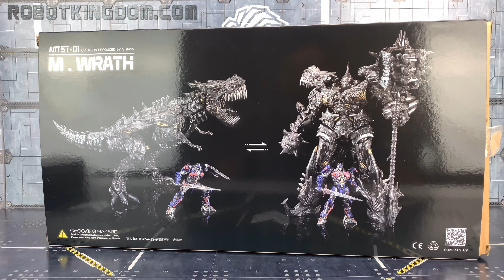GCreation Metal Series MTST-01 M.WRATH Transformers Age Of Extinction Grimlock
Love what we do? Want to join the team and help BC grow?

Huge thanks to Frank O-Rourke for the logo

Everything in this video is owned by me and I have the right to use both the intro and intro music and were made using iPhone apps.

I have permission to use songs included in some videos, as it is part of Apple's iMovie software, here is the license agreement